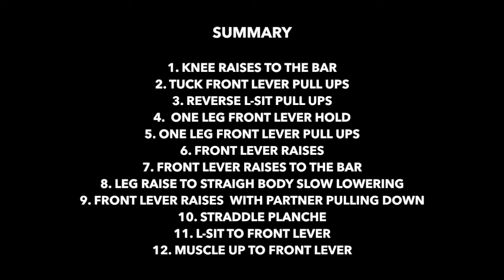Front Lever Tutorial - Exercises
This monday Im bringing you the FRONT LEVER tutorial featured by  David Londoño.

Hope you enjoy my video, I will be uploading every week a video with some bodyweight routines.